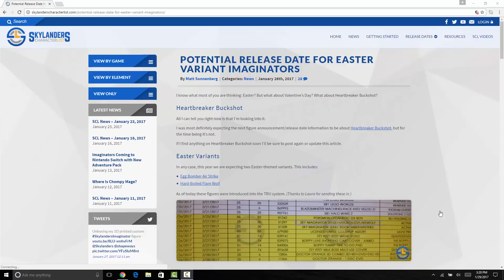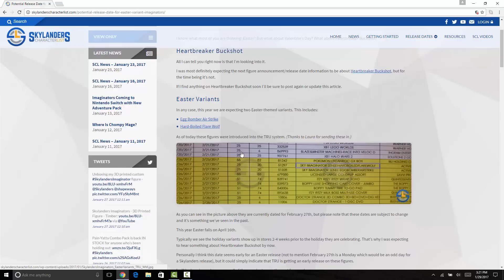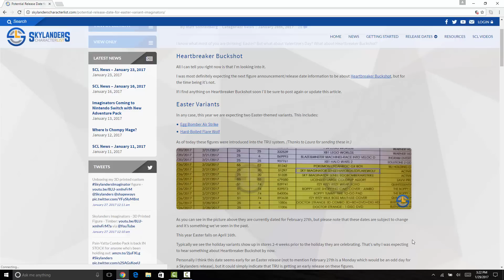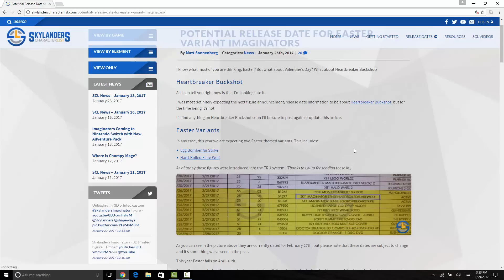Easter Variants Release Dates!!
Hey there guys!  In this video I will be showing you guys the release dates for the Easter Variant!  I know that I'm a few days late but I have been super busy lately.  Expect more videos to come soon!

Intro By Skyjap28 and Jack Nicholls